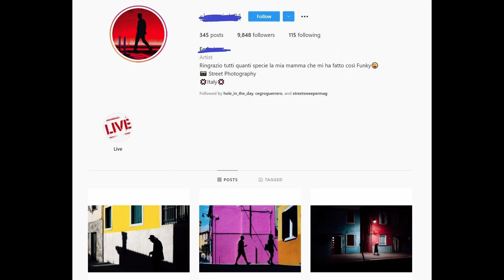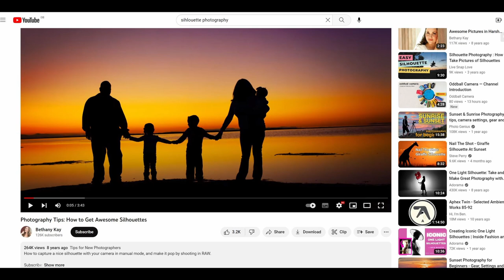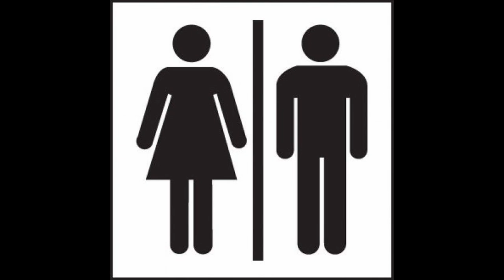The Curse Of Alex Webb - Show & Tell Episode 15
Episode 15 of SHOW & TELL, is here and it's on the curse of Alex Webb. Join Stephen as he attempts to explain how silhouettes have become a terrible blight on street photography and why just because one exceptional photographer can pull them off it doesn't follow that we should have to endure a deluge of sub-standard copies. You'll also get to learn about the surprising history of where we get the name silhouette from.

And remember, there's still a 'No BOKEH TALK' promise. No bokeh talk. Ever.

For more of Stephen's photography please visit his or his Instagram or sign up for the mailing list for his new book, MOSTLY FALSE REPORTS

The April one is full up but they're happening every month, so please say if you're interested. There's also going to be a forthcoming 2 day workshop in Paris in June on the 24th and 25th – please get in touch if you'd like to attend that, there's still a few spaces left – and I'm giving a talk in New York on Thursday April 6th – details here:

And please note – the address might have changed slightly as I think they've moved venues.